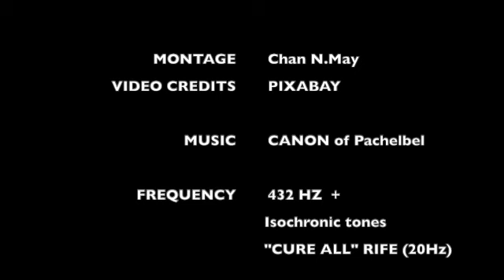CANON DE PACHELBEL 432 HZ (8 AMINO ACIDS) + RIFE "CURE ALL" FREQUENCY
CANON OF PACHELBEL  432 HZ  + Isochronic tones (20Hz° CURE ALL RIFE

Pachelbel's canon is the only musical composition, known and validated to date by scientific research, to be able to (re)produce, all at once, the 8 amino acids essential to the health and well-being of the human body. ( mentally and physically)

My videos offer you a therapy of Magnetic resonance imaging for helping you to reprogram your subconscious mind, improve your present situation, directing to new potentials and goals. They help you to create a more satisfying and tasty reality for yourself, and by natural extension for people and the world around you.
These videos are the result of diligent research and personal experimentation for many years. They sum up essential keys. It is a powerful sophrology’s method, simple, free, practical, effective and accessible at all times, for soothing, motivation and inspiration...
I wish you wonderful moments of creative relaxation and a fantastic life!

Chan N. May